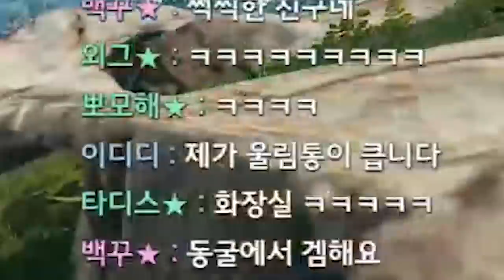뜬금없이 킬내기 뜨자는 랜덤듀오 만취남ㅋㅋㅋ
Track : 힙리제를 위하여, Make a Bet, The Adventure of a Hamster,
I Wanna be a Rockstar, 뚱이의 낮잠, 몰래몰래, Waltz for Golden Retriever,
I Want To Play, 나는야 장난꾸러기, 꾸러기 표정, 참나 어이가없어서, 도둑의계획,
쫄랑쫄랑 산책길